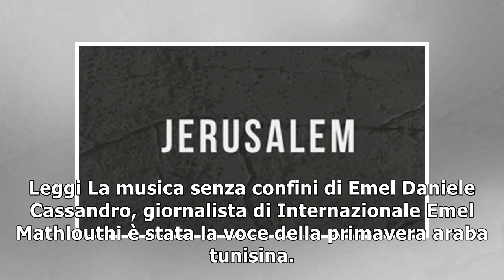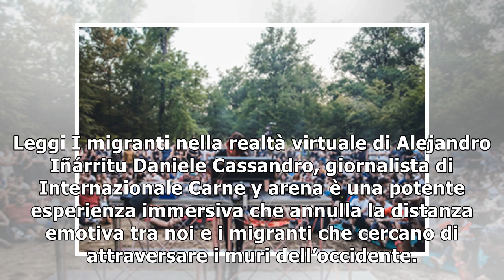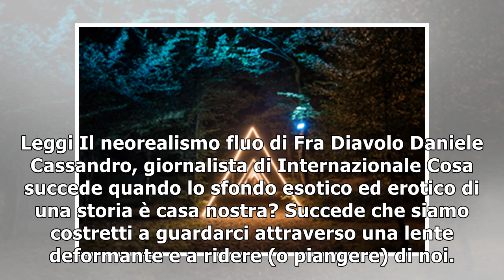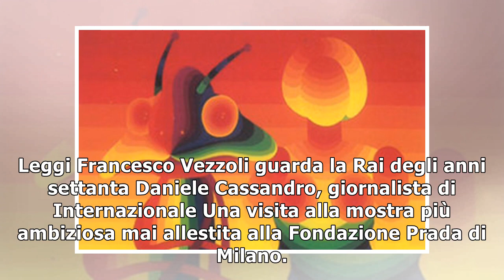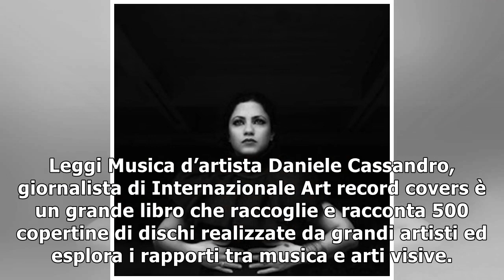Daniele Cassandro - Notizie, foto, video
Billy Budd, la bellezza punita Daniele Cassandro, giornalista di Internazionale L’opera di Benjamin Britten tratta dal racconto marinaro di Herman Melville va in scena per la prima volta a Roma. Leggi...